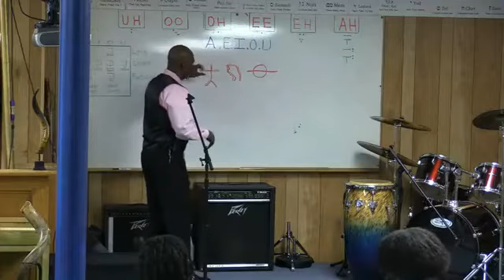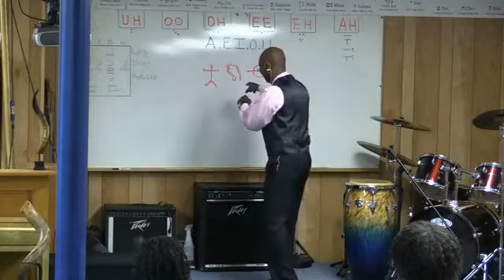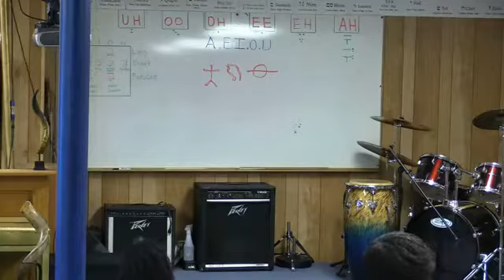The Book of Jude Cain,Balaam, Korah